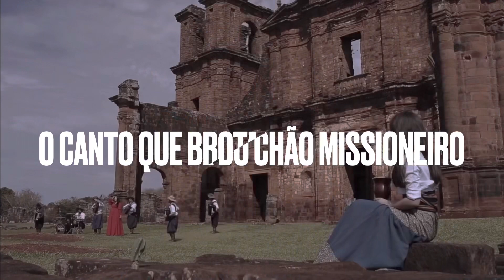Vídeo release JORGE GUEDES & FAMÍLIA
Jorge Guedes & Família carregam um pouco de sua terra, trazendo pra o palco a estampa Gaúcha e o Canto que brota do Chão Missioneiro!

Jorge Guedes nascido em São Luiz Gonzaga, é filho do Gaiteiro missioneiro “CHICO GUEDES” e vem de uma família com mais de 100 anos de música.

Iniciou com os irmãos sua carreira musical. Já na década de 80 participou do Conjunto “Os Caranchos” e gravou com Noel Guarany e João Máximo.

Jorge Guedes & Família, participaram do “Programa do Jô Soares”,
também “Senhor Brasil e Aparecida Sertaneja” em São Paulo
e representaram o Brasil em diversas oportunidades na Argentina, Paraguay, Peru e Bolívia.

NEGO BETÃO,
RODA QUE RODA,
BAGUAL DE CORREDOR e
BATENDO CHICACA, são algumas das canções do repertório da família.

Jorge Guedes recebeu o prêmio de (Melhor Cantor, Melhor Compositor e Artista do ano) pela RBS TV e Prêmio Teixeirinha.

Anahy Guedes recebeu como (Melhor Cantora do Estado) pela RBS TV e prêmio Teixeirinha.

Também venceram as premiações de (Melhor Música e CD do ano e Melhor Grupo de Show do estado Rio Grande do Sul).

Hoje Jorge Guedes & Família somam mais de 400 mil seguidores, nas redes do grupo e integrantes e convidam a todos os presentes, a acompanharem na internet o seu dia a dia musical e campeiro.

Com vocês “Jorge Guedes & Família”,
O Canto que brota do Chão Missioneiro…